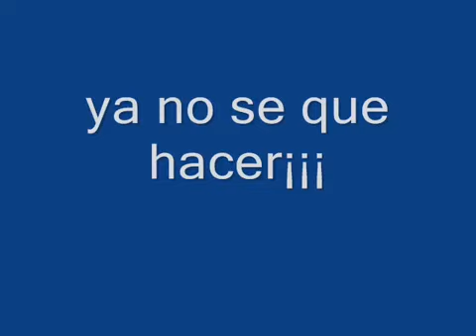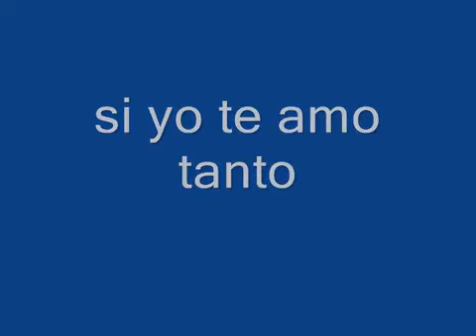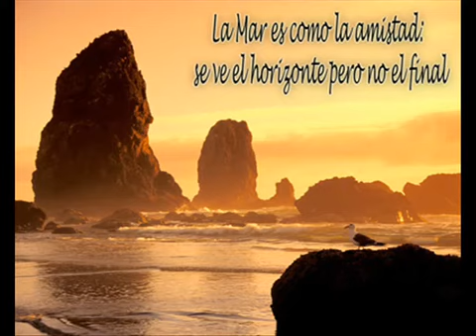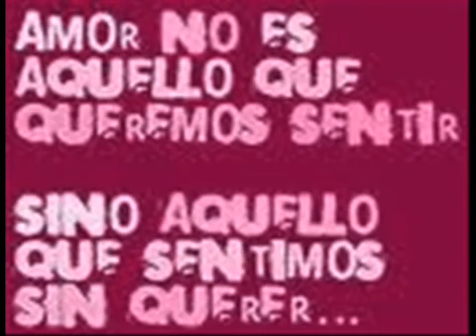Por q tuve q fijarme en ella😢😗😭😗